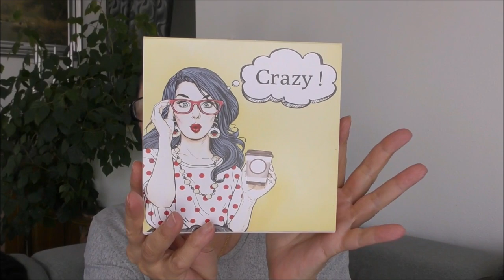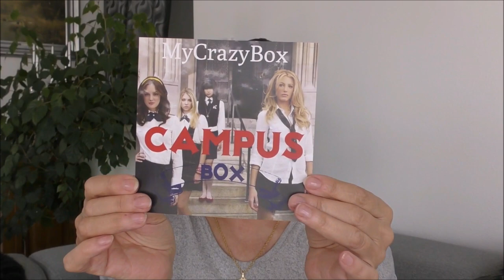BON PLAN BOX BEAUTE 💄 : MY CRAZY BOX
Aujourd'hui je vous présente une box beauté à tout petit prix
Une Box Beauté de Maquillage Full Size
 MyCrazyBox

BON PLAN:

Si vous suivez ce lien, vous gagner 3€
PROFITEZ EN !

BEAUTE PRIVEE code de parrainage qui vous permet d'avoir 10 euros sur votre première commande :

Mes partenariats:
- Influence4Brands
- Subleem